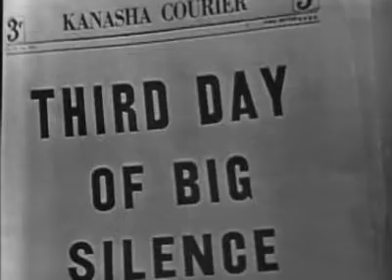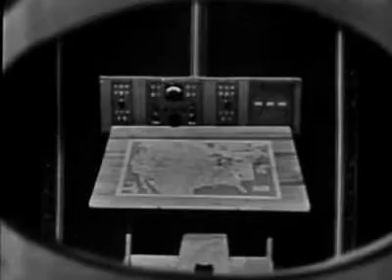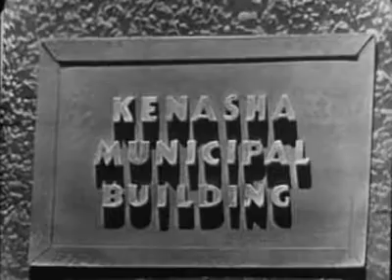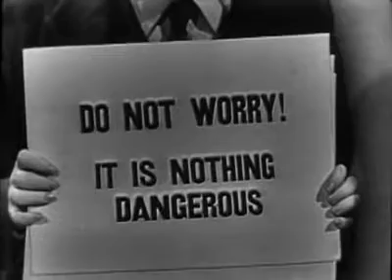Tales of Tomorrow: The Great Silence (Season: 2 * Episode: 8) (Originally aired live - Feb 20, 1953)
"The Great Silence" is an episode of the American anthology science fiction TV series Tales of Tomorrow. It originally aired live on ABC on February 20, 1953. The episode is 25 minutes long.
To win a woman's heart, a man arranges to have the head of her former lover transplanted onto his body.
In the episode, a mysterious phenomenon causes people to lose the use of their vocal cords. The government blames the event on a freak occurrence. However, the phenomenon is actually an alien plot to control the people of the United States.
The episode stars Burgess Meredith and Lilia Skala.

Director Don Medford
Writer David E. Durston
Star Richard Kiley